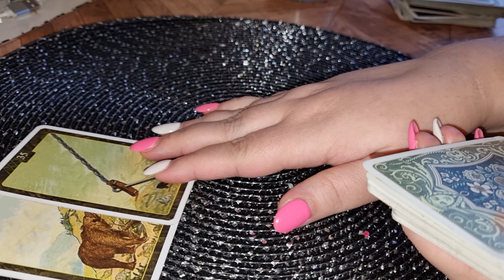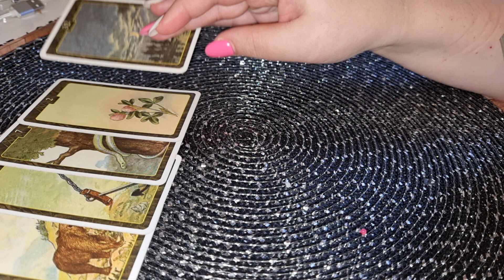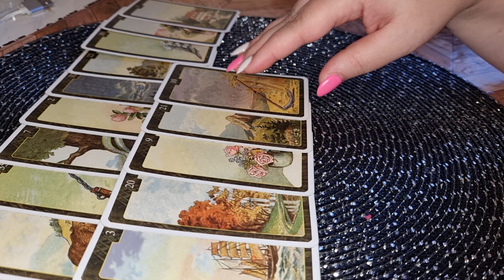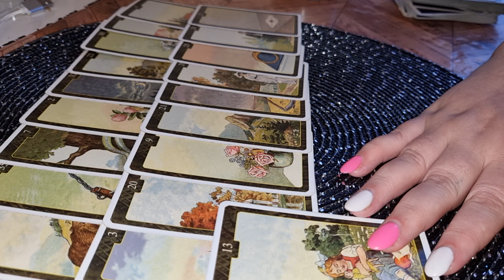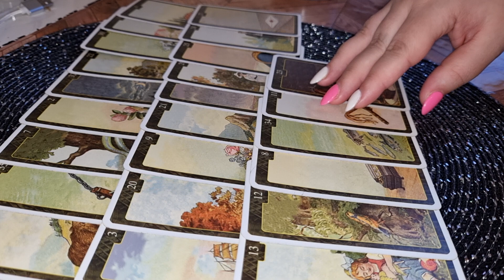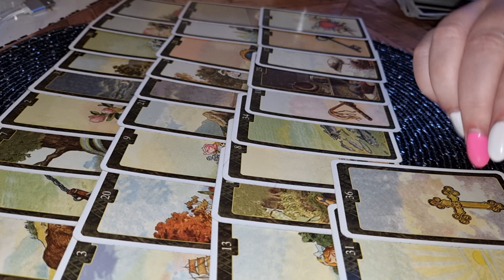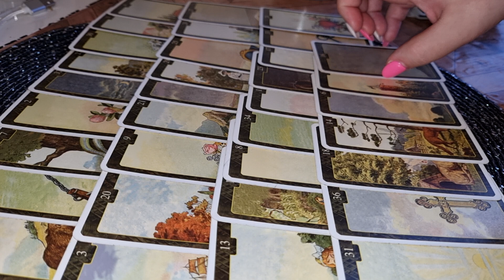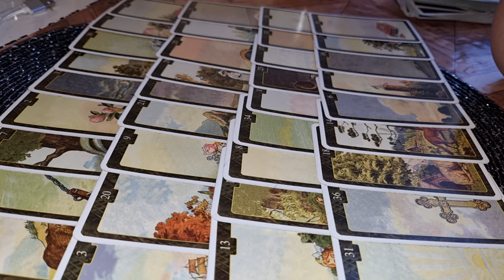FECIOARA 15 MARTIE-15 APRILIE 2021 BANI ȘI SCHIMBARE